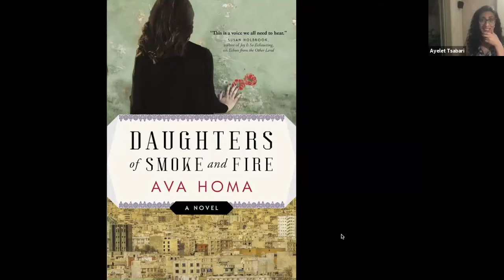Pandemic Response Reading Series: Ava Homa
The launch of Ava Homa's Daughters of Smoke and Fire, in conversation with writer Ayelet Tsabari on May 17, 2020.

To find out more about the PRRS series and register to attend readings, please or 'like' our Facebook page.

About Daughters of Smoke and Fire:

The unforgettable, haunting story of a young woman’s perilous fight for freedom and justice for her brother, in the first novel published in English by a female Kurdish writer.

Set in Iran, this extraordinary debut novel takes readers into the everyday lives of the Kurds. Leila dreams of making films to bring the suppressed stories of her people onto the global stage, but obstacles keep piling up. Leila’s younger brother, Chia, influenced by their father’s past torture and imprisonment, and his own deep-seated desire for justice, begins to engage with social and political affairs. But his activism grows increasingly risky, and one day he disappears in Tehran.

Seeking answers about her brother’s whereabouts and fearing the worst, Leila begins a campaign to save him. But when she publishes Chia’s writings online, she realizes that she too is in grave danger. A family friend with ties to Canada offers to help, but Leila must struggle to forgive him for his role in Chia’s disappearance.

Daughters of Smoke and Fire is an evocative portrait of the stakes faced by 40 million stateless Kurds. A powerful story that brilliantly illuminates the meaning of identity and the complex bonds of family, it is perfect for fans of Khaled Hosseini’s The Kite Runner, Rawi Hage's De Niro's Game and Chimamanda Ngozi Adichie’s Half of a Yellow Sun.

Praise:

“There is no more urgent a task for humanity than more fully knowing one another. In our time we are witnessing the betrayal of the Kurds. A betrayal that would not have happened if the world knew them as intimately as we know our own. This desperate gift is what comes our way from Ava Homa, a brave and brilliant storyteller, the first female Kurdish novelist writing in English who shows us, through one family’s story, the stakes faced by 40 million stateless Kurds. Read this book. Raise your voice. We can no longer afford the ‘us and them’ mentality.”  - Joy Kogawa

“At a time when the Kurds are so much in the news in Iraq and Syria, the Iranian government has erected a wall of silence around its own much larger Kurdish population. This magnificent novel penetrates that wall with its story of coming of age, oppression, and death. Beautifully written, it is the best new work of fiction to emerge from the Near East in a long time.” - Ambassador Peter W. Galbraith, author of The End of Iraq

“This is a voice we all need to hear.”  - Susan Holbrook, on Echoes from the Other Land

AVA HOMA is a writer, journalist and activist specializing in women’s issues and Middle Eastern affairs. She holds an MA in English and creative writing from the University of Windsor. Her collection of short stories, Echoes from the Other Land, was longlisted for the Frank O’Connor International Short Story Award, and she is the inaugural recipient of the PEN Canada–Humber College Writers-in-Exile Scholarship. Born and raised in the Kurdistan Province of Iran, Homa now divides her time between Toronto and San Francisco. Daughters of Smoke and Fire is her debut novel.

AYELET TSABARI was born in Israel to a large family of Yemeni descent. She is the author of The Art of Leaving, finalist for the Writer’s Trust Hilary Weston Prize, winner of the Canadian Jewish Literary Award for memoir, and an Apple Books and Kirkus Review Best Book of 2019. Her first book, The Best Place on Earth, won the Sami Rohr Prize for Jewish Literature and the Edward Lewis Wallant Award. The book was a New York Times Book Review Editors’ Choice and has been published internationally. She teaches creative writing at the University of King’s College MFA in Creative Nonfiction and at Tel Aviv University.

(Canada).